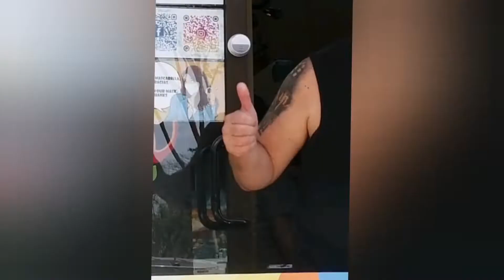Happy birthday Belinda Macneil!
Here we see our friend David Macneil and his guests visiting our Gallery to pick up the surprise painting for his wife Belinda's birthday. Thank you for appreciating our Art !!!